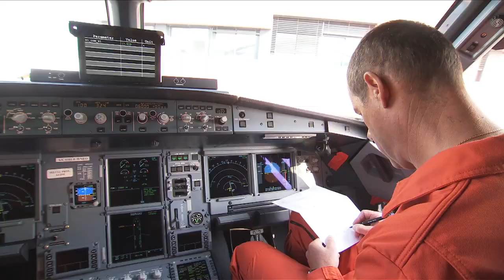Relive the A320neo’s historic first flight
A “new” leader in single-aisle efficiency took to the skies for the first time on 25 September 2014 with the maiden flight of Airbus’ A320neo (new engine option) jetliner. Step “on-board” the no. 1 NEO aircraft with flight test crew and experience the sights and sounds of this historic day in Airbus’ “best of” video. Highlighting the A320neo’s approximately two-and-a-half-hour mission – which took off and landed at Toulouse-Blagnac Airport – this clip also includes planeside comments from the flight test crew.